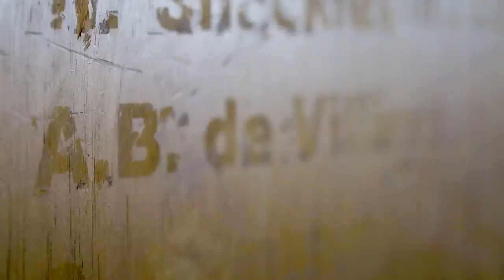ab de villiers quits international cricket. last message by abd thanks abd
i know bhoto ka dil tuta but jindgi ke kdvi sachhai h ke ek na ek din sb ke umar itni ho he jaati h jb wo or nhi khel skta h